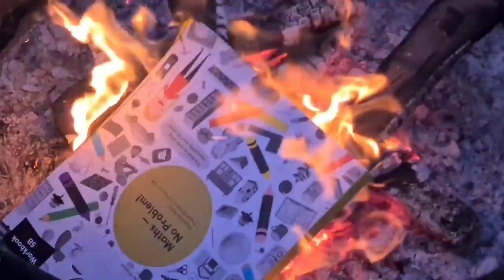We Left The UK For Bulgaria! | Episode 1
The long awaited first episode!

*** Please be aware of strong language during the first 3 episodes ***

We've decided to leave the UK forever, and share our story and journey with everyone right here on YouTube!

We are From Bournemouth To Bulgaria" - Lewis, Jordan, Leo & Fae make up the Vye Family. We hope our enjoy brings you entertainment, laughs and inspiration. We start off by collecting our caravan and heading straight to Holland! So come and join us on the very first day of our new adventure.

Additional Links relevant to the journey.

Polderland Holland

Camping Polderland
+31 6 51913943